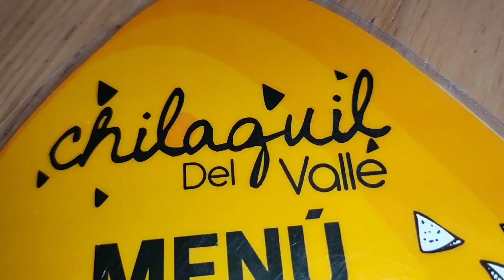Chilaquil Del Valle